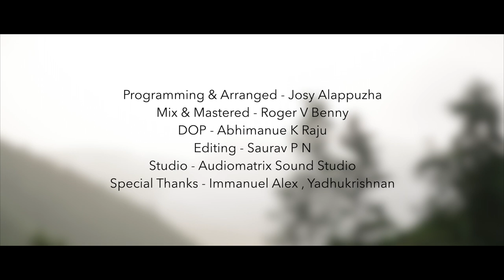Manju Peyyanu Flute Cover | A Tribute to Vidyasagar | Josy Alappuzha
About Vidyasagar

A virtuoso who touched the mind of every music lovers of Kerala. A genius who weaves the harmony with beautiful music notes. An icon who brings joy in everyone’s mind through his music. The phenomenal Vidyasagar is here in Kochi Kerala to take every music lovers for an ecstatic experience.  We people of Kerala welcome you with utmost pleasure to the gods own country.

Movie :- Chandranudikunna Dikkil
Singer :- Sujatha

Cover Credits

Flute & Programming :- Josy Alappuzha
Mix & Master :- Roger V Benny
DOP :- Abhimanyu K Raju
Cuts :- Saurav P N